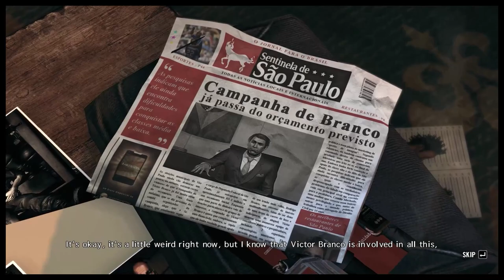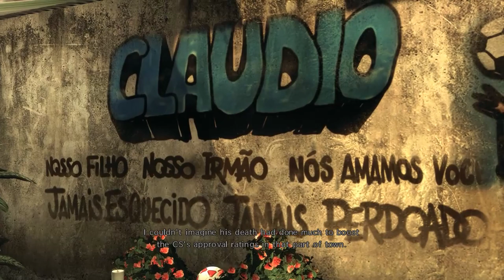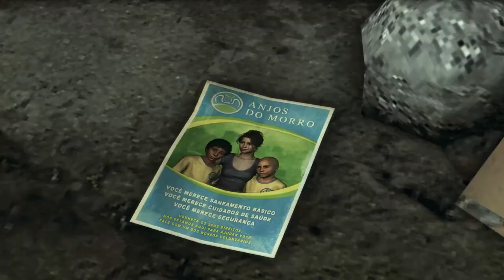Max Payne 3 | Chapter 7 | 100% Full Game Walkthrough Gameplay PC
Chapter 7: A Hangover Sent Direct From Mother Nature - 100% Full Game Walkthrough

*** Timestamps ***

0:00 - Introduction
0:06 - Checkpoint 1
5:43 - Checkpoint 2
8:52 - Checkpoint 3
11:15 - Checkpoint 4
14:31 - Checkpoint 5
19:35 - Checkpoint 6
25:32 - Checkpoint 7
26:31 - Checkpoint 8
32:09 - Checkpoint 9
33:15 - Checkpoint 10
39:44 - Checkpoint 11
43:24 - Checkpoint 12
47:44 - Checkpoint 13
50:48 - Checkpoint 14
53:05 - Checkpoint 15
54:38 - Checkpoint 16
55:52 - Checkpoint 17
56:43 - Checkpoint 18
58:26 - Chapter End Cutscene

Max Payne 3 is a gritty, cinematic third-person shooter video game that was developed by Rockstar Games in 2012 and continues the iconic narrative set in earlier Max Payne titles.

The game takes place in the sprawling urban city of São Paulo, Brazil; where Max, a broken alcoholic ex-cop, is working in private security for the Branco family. When a street gang kidnaps Rodrigo's wife, Fabiana, Max is pulled into a conspiracy of shadowy, warring factions threading every aspect of São Paulo society in a deadly web that threatens to engulf everyone and everything around him.

In this game playlist, I provide a detailed Max Payne 3 full game walkthrough gameplay where I also find all Golden Guns locations as well as locate all Clues. Unlike other titles in the series, Max Payne 3 supports online multiplayer.

*** Game Settings ***

Texture Quality: VERY HIGH
Shader Quality: HIGH
Shadow Quality: VERY HIGH
Reflection Quality: VERY HIGH
Water Quality: VERY HIGH
Fast Approximate Anti-Aliasing: HIGH
Anisotropic Filtering: 8x
Ambient Occlusion: SSAO
Tessellation: VERY HIGH

*** Social Media ***